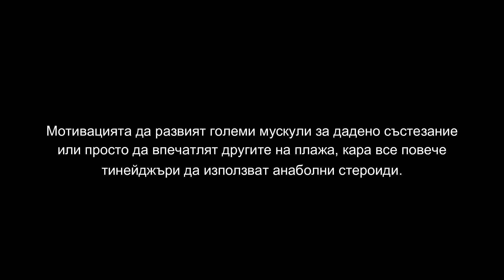Флиртуващите със смъртта: Що е то професионален културизъм?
Огромните културисти, пълни със стероиди и други лекарства, се представят като олицитворение на здравето. Но всъщност те "флиртуват със смъртта".